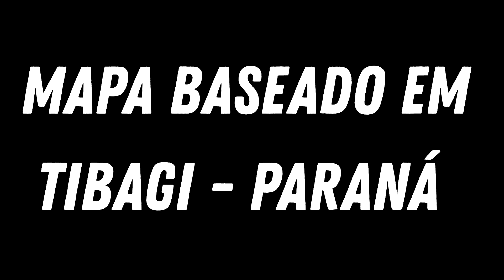LANÇAMENTO TIBAGI MAP - Farming Simulator 22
CRÉDITOS DO MAPA:
Tercept, Eduardo Vieira.

►Se-inscreva se ainda não for inscrito!!

►PAGINA DA COLLONADA MODDING ONDE A MAIORIA DOS MODS USADOS NOS VIDEOS SERAO LIBERADOS:

TMJ Galera Flw.